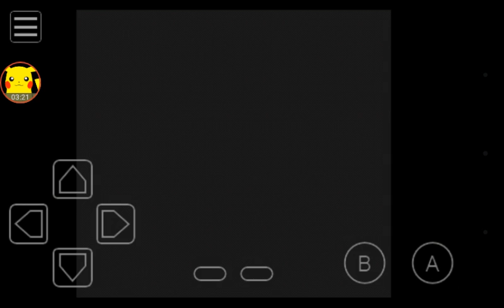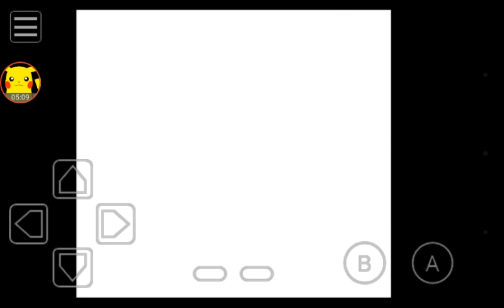Let's play Pokemon Yellow episode 28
Pokemon Pikachu